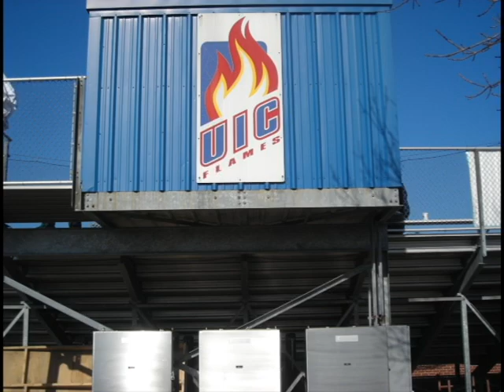UIC Northwestern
Clips from a baseball game between UIC and Northwestern (March 14, 2009). Done for Interactive Storytelling class.